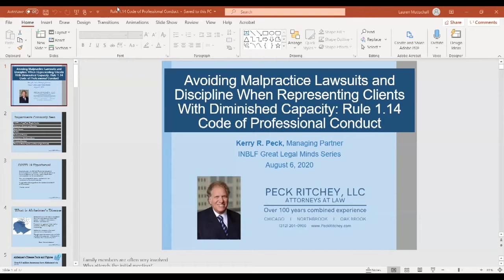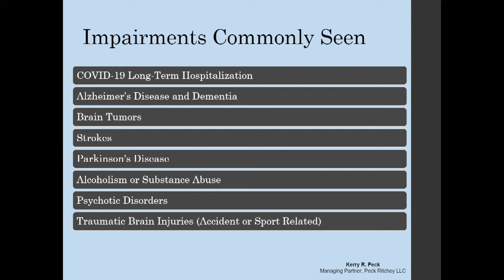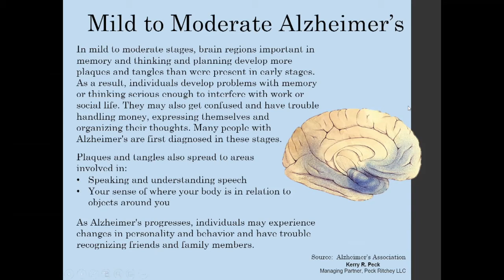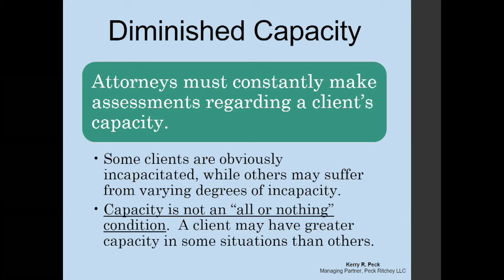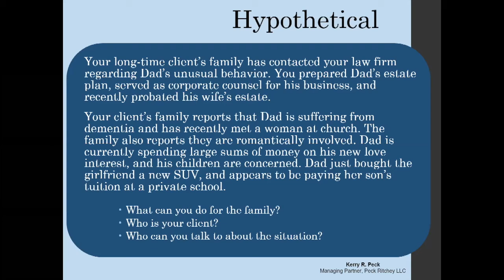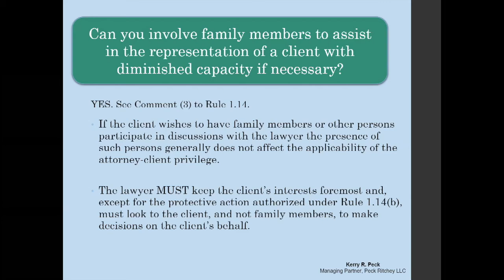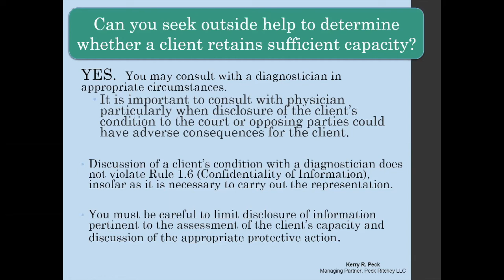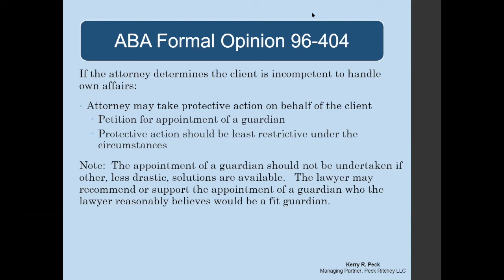When May An Attorney Apply The Diminished Capacity Rule? - Kerry R. Peck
Speaker: Kerry R. Peck

Webinar Date: August 6th, 2020

Topic:
Regardless of your area of practice, cognitively impaired clients are seeking counsel or perhaps you already represent a client who’s mental capacity is declining. This presentation will cover the application of ABA/Code of Professional Responsibility Rule 1.14: Client with Diminished Capacity.

Attorneys practicing in all areas as a result of the graying of America are encountering older clients that are suffering from some degree of cognitive impairment. Understanding the difference between incapacity and diminished capacity, a hypothetical situation will be used to demonstrate the applicability of Rule 1.14. Various ethical considerations will be discussed and remedies to handle such situations, including identifying the client and the application of Rule 1.6: Confidentiality of Information and Rule 1.7: Conflict of Interest.

Our speaker:
Kerry R. Peck is the managing partner of the Chicago law firm Peck Ritchey, LLC where he concentrates his practice in Trust and Estate Litigation, Estate Planning/Administration, Guardianship and Fiduciary Litigation, and Elder Law. His clients include families, hospitals, banks, the State of Illinois, County of Cook, and City of Chicago. Mr. Peck is past President of the 22,000-lawyer Chicago Bar Association; is currently a member of the American Bar Association’s Commission on Law and Aging and the Elder Law Section Council of the Illinois Bar Association. He was retained by the City of Chicago Department of Aging to rewrite the State of Illinois Elder Abuse and Neglect Act. For over ten consecutive years he has been selected by his peers as a “Super Lawyer”, an attorney to whom other attorneys would refer their family, and he was named a member of the Leading Lawyers Network. Mr. Peck is the recipient of the 2014 Justice John Paul.

This webinar will cover:

Applicability of Rule 1.14, client with diminished capacity and this application to all areas of practice.
The difference between a client suffering from incapacity and a client suffering from diminished capacity.
The applicable ABA / Code of Professional Responsibility duties and responsibilities of an attorney.